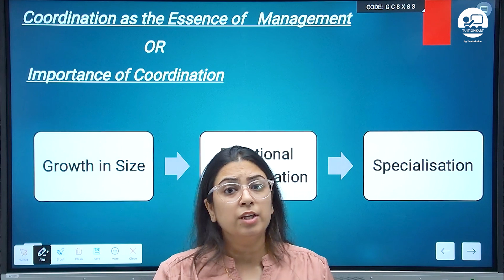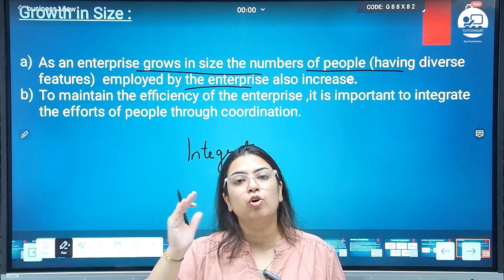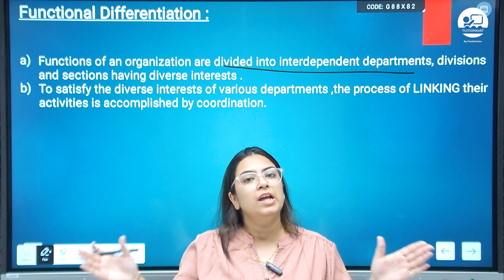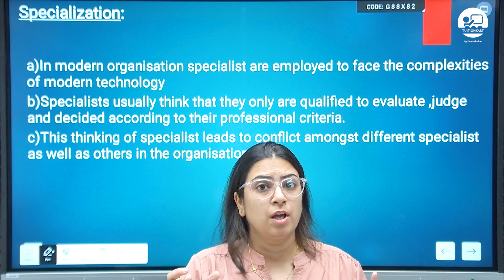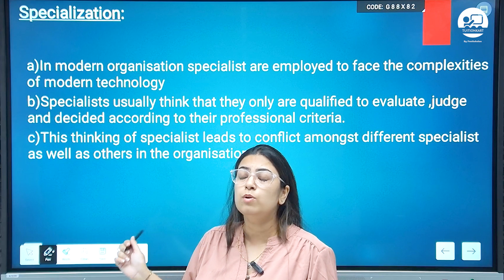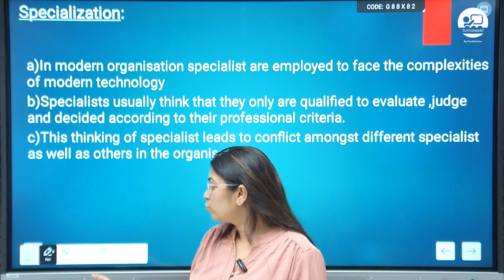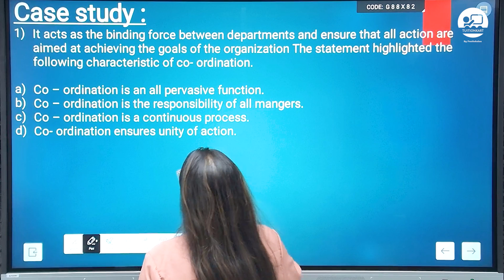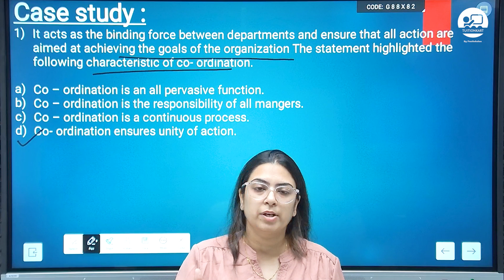Part-10| Class-12 |Ch-1| Importance of Coordination |Nature and Significance of Management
Discover the critical role of coordination in effective management! Explore the nature and significance of coordination within organizational structures, and learn how mastering this key management skill can drive synergy, efficiency, and success across teams and projects.
Part-9 | Class-12 |Ch-1| Meaning & Feature of Coordination | Nature and Significance of Management |
𝐀𝐛𝐨𝐮𝐭 𝐀𝐲𝐮𝐬𝐡 𝐀𝐡𝐮𝐣𝐚.

Paathshalaa
Tuitionkar
pathshalaa
pathshala
business
business studies
Coordination
Management
Importance of Coordination
class 11,
class 12,
class 11th,
IITJEE,
JEE,
jee mains,
jee advanced,

ncert full courses
10th Tuituin classes